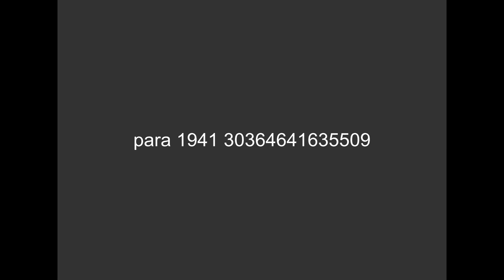[FICTIONAL] A Paramount Picture (1941)